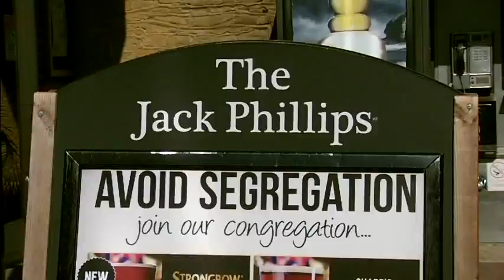Алиса.....мы тебя ждем...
один летний день из английской жизни.